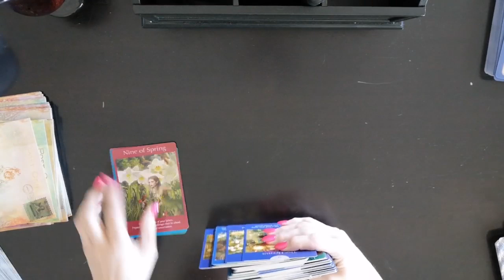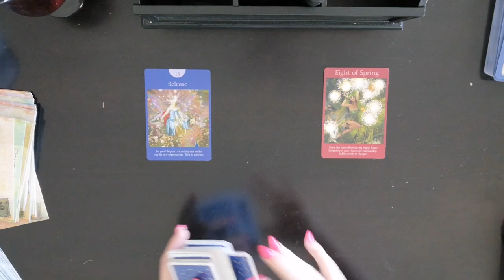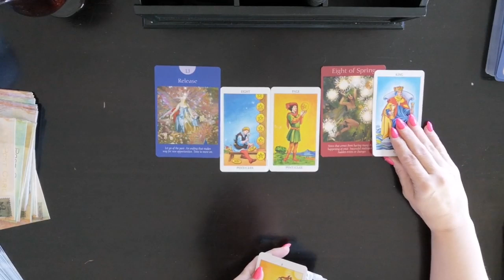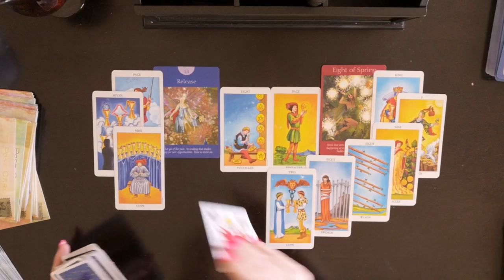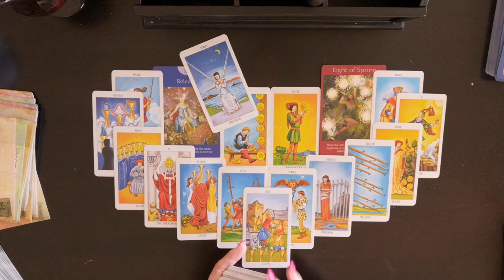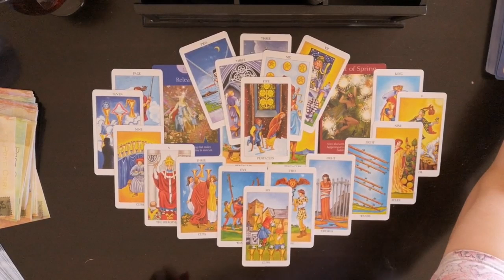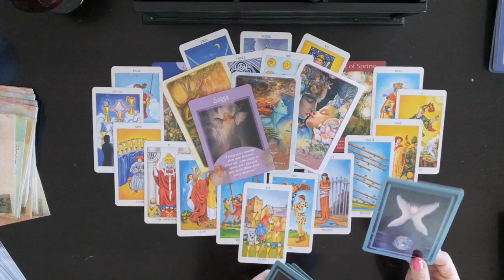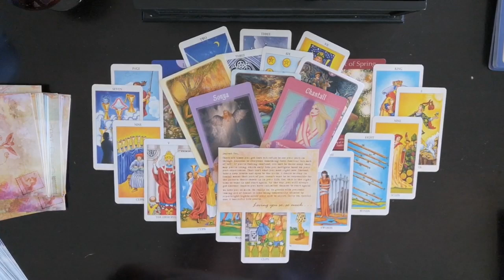♒Aquarius ~❤️Love Reading❤️September 15~30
Aquarius Love September

Thank you to all who enjoy my readings and tell me so. If using a mobile you can comment on a video by scrolling down to the bottom of the page. There will be a comment section. Also on PC by scrolling down underneath the description on the video.